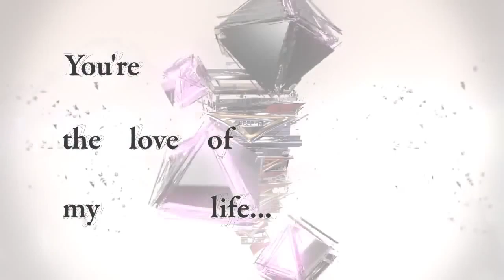Touhou 3D PV - You're The Love of my Life (EastNewSound)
Click sobre mostrar mas - Click on show more

Español

¿Que es 3D PV?

PV (Promotional Video) se refiere a un video que contiene musica y animacion, tambien para referirse a la promocion de un Album. Esta vez los PV ahora vienen en 3D (Son imagenes o efectos que se ven reales o tienen movimiento son como los mmd) donde viene incluido los diferentes circulos con sus respectivas canciones originales

English

What is 3D PV?

PV (Promotional Video) refers to a video that contains music and animation, also to refer to the promotion of a Album. This time the PVs now come in 3D (They are images or effects that look real or have movement are like the mmd) where the different circles with their respective original songs are included